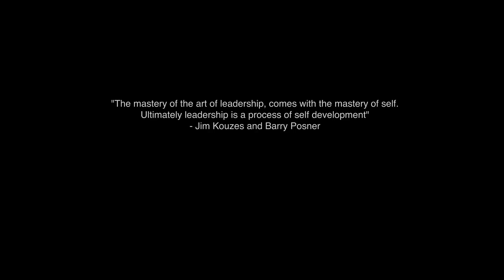You Have What it Takes to be a Resilient Leader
In today's professional local government management arena, outstanding leaders are those who learn from their experiences and navigate, grow, and recover from tough situations. Join a group of dynamic speakers at this special session to learn what it takes to be a resilient leader.

Watch the special ICMA/WLG panel held at the ICMA Southeast Regional Summit. Moderated by Pat Martel, ICMA President, City Manager of Daly City, CA, with panelists: Jill Silverboard, Assistant City Manager, Clearwater, Florida; Toni Washington, Fire Chief, Decatur, Georgia; and Ashley Jacobs, Executive Director, Greater Lake City Community Development Office, Lake City, South Carolina.